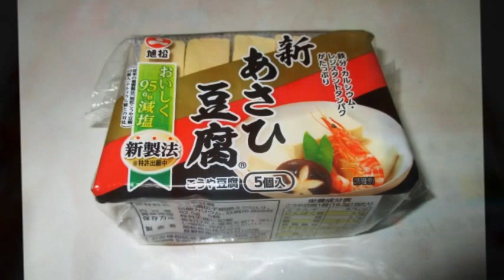高野豆腐のエビ射込み煮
高野豆腐の射込み煮：全編